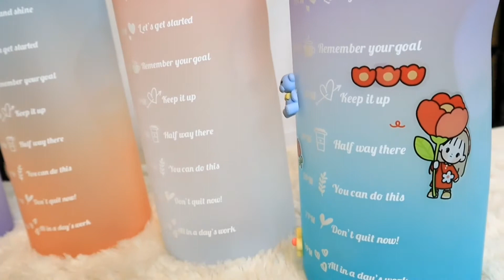Review Barang-Barang VIRAL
Yang mau Barang-barang viral sama kaya aku cek link di bawah yaa..